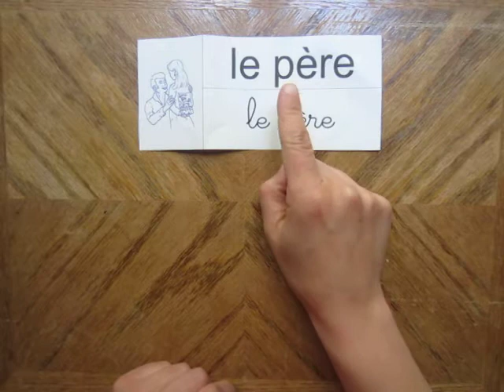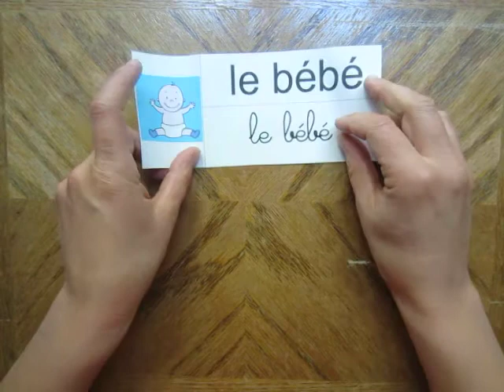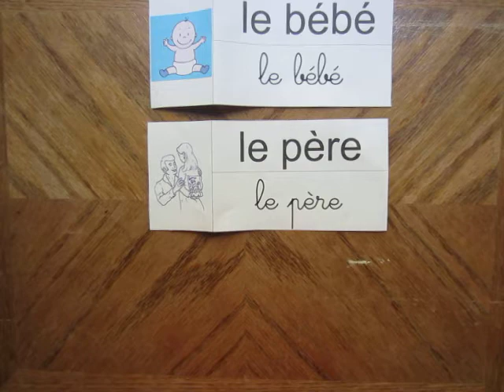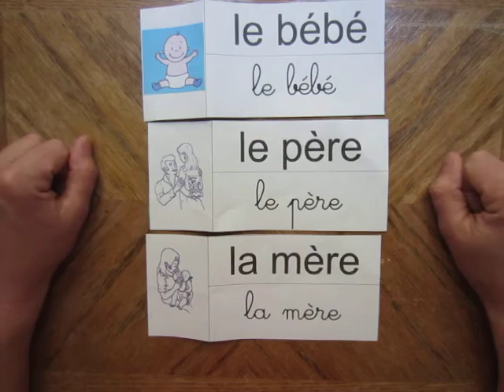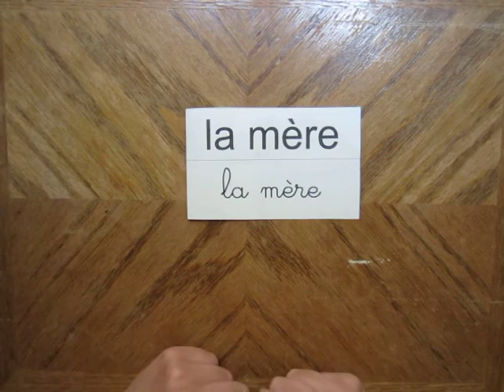mots fréquents : mère père bébé